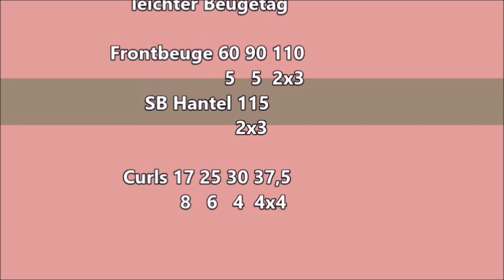Uwe Billig My Lifting - leichte Beuge und 4x4 Curls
Gruß Uwe

Jingle:
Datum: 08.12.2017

Music GEMA frei:
Introsong:
🎵Track Info ▼ Title:

Musiktitel: